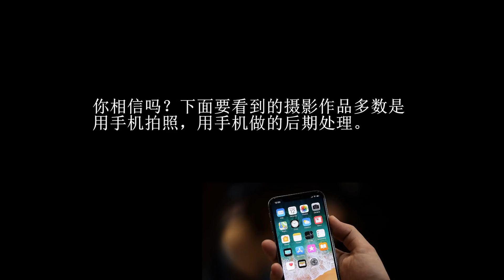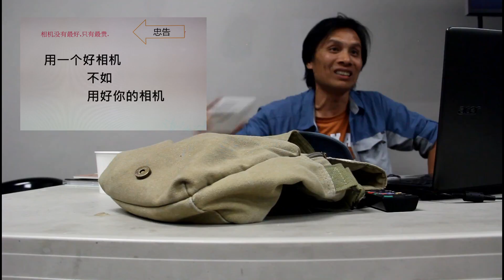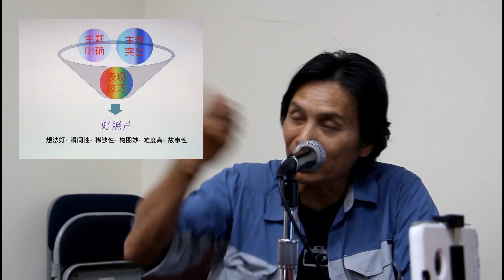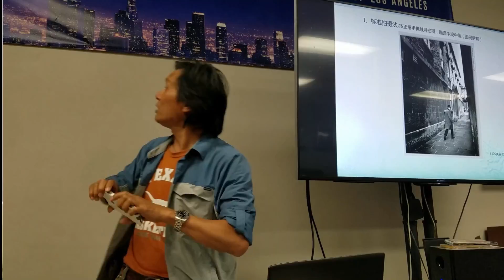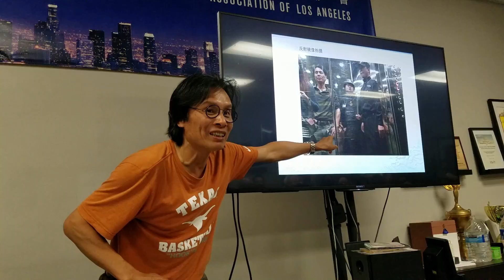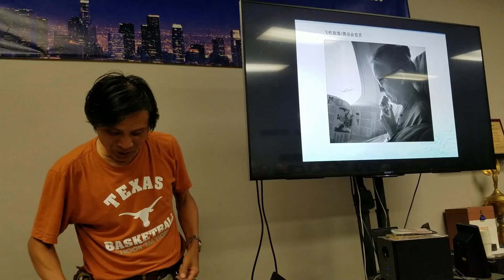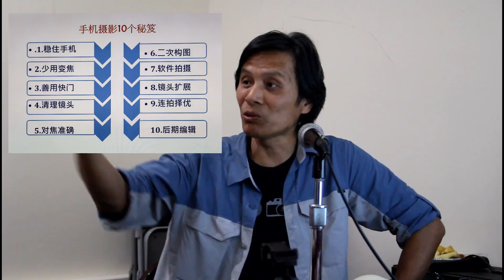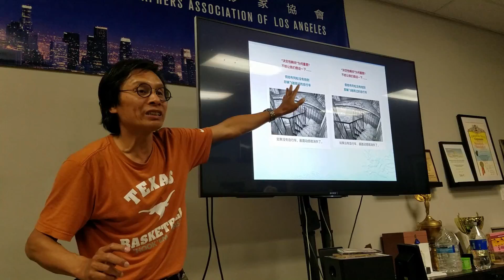李伟雄摄影讲座 《手机摄影新视觉》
Photography Seminar - "New Vision with Cell Phone Photography"
Los Angeles
June, 2018